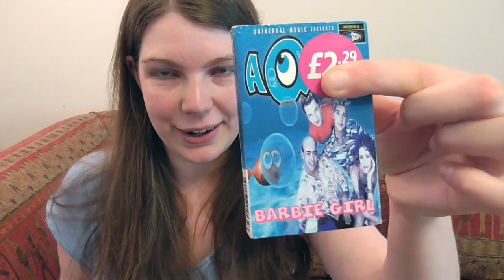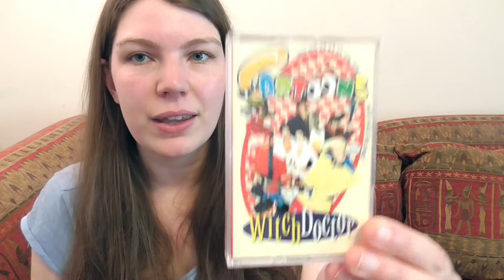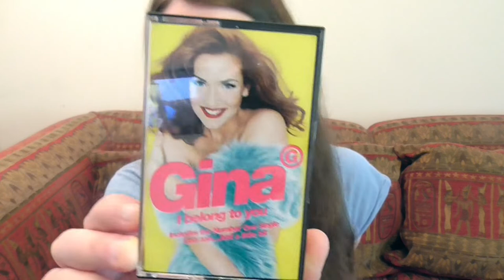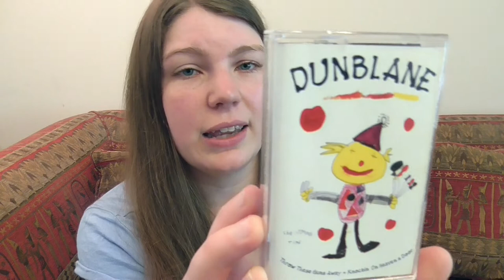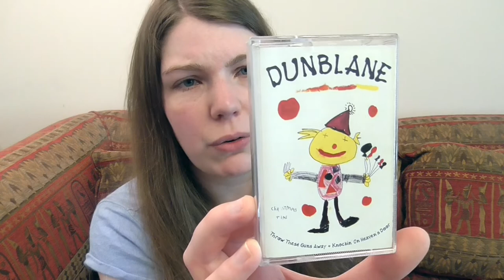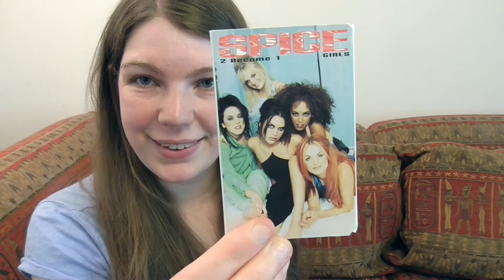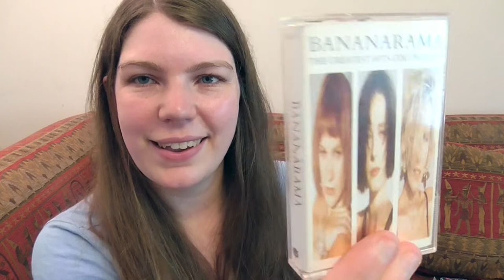Guess What's In My Tape Collection! - 90s Throwback | Kate's Adventures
Wanna play a game of "Guess What's In My Tape Collection"? It's a 90s throwback, looking and reacting to my 90s tape cassettes from my childhood tape collection. So much nostalgia!

I have 10 musical groups / artists in my tape collection, one group were famous in the 80s and the rest were in the charts at the time I bought the tapes. What do you remember from the 90s? Let me know down below!

Have a suggestion for my endscreen? Let me know! It has to be something I can do in 20 seconds or less while my links show up on the screen. It can be a question or a (simple) challenge or something else! Be sure to watch till the end to see what I'm doing this week!